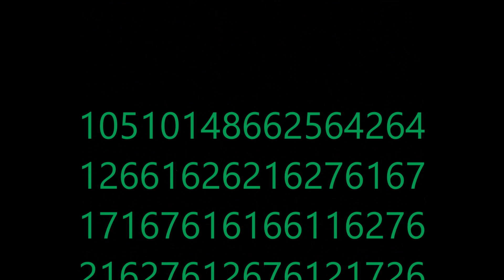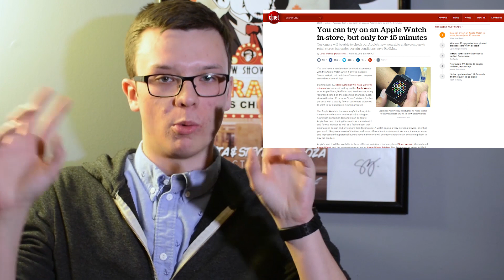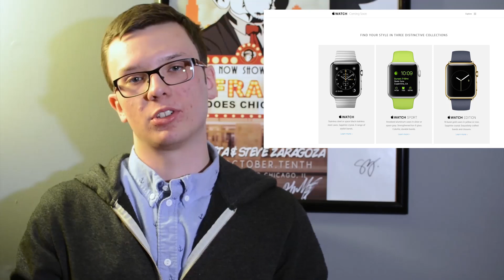Apple Watch vs Pebble Time